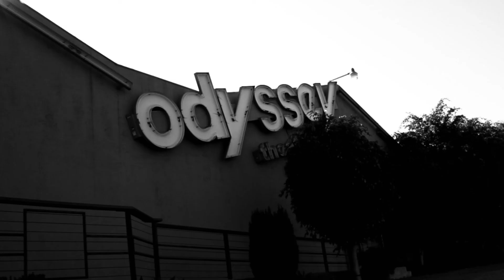JACQUES BREL - Rehearsal Process